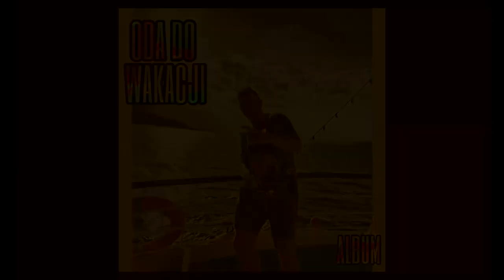WILCZUR - ODA DO WAKACJI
ODA DO WAKACJI" to nowy album który napisałem w tydzień. Mimo czasu w jakim powstał wydaje mi się że zachowałem swój dotychczasowy poziom. Ma przekazywać pozytywne ale i mocne wrażenie idealne do wakacyjnego piwka.
Miłego odsłuchu! Jeżeli się spodoba proszę o udostępnienie 😎